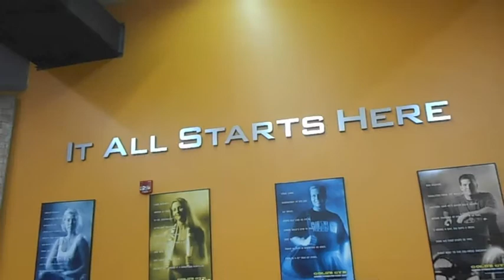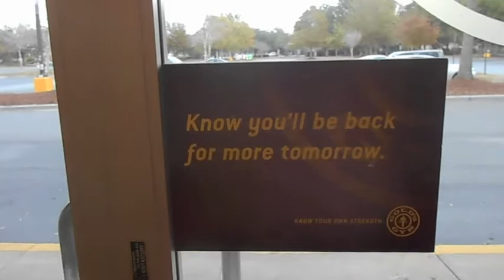Welcome to Gold's Gym James Island, SC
Here's a quick tour of our location on James Island! We have plenty of cardio machines, a huge group exercise room, free weights and machine lifting, a cardio cinema, a cycle studio, and a kid's club room for the little tykes.

Come see us for the full tour and learn more about our membership options at our website or on Facebook!

Please leave any questions in the comments below. We reply to all of them!

Gold's Gym
James Island
1291 Folly Road
Charleston, SC